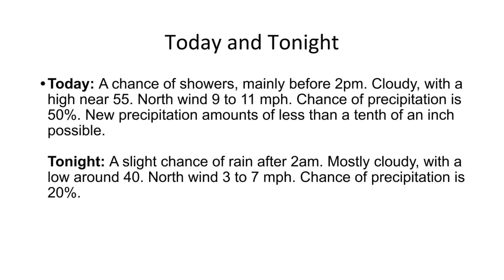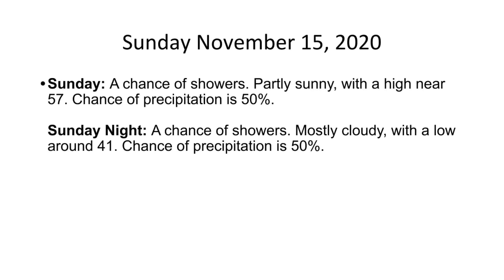The Hudson Valley's Weather Forecast For Thursday November 12, 2020